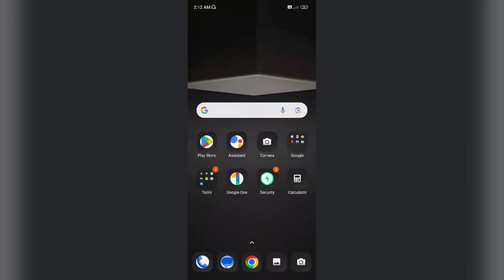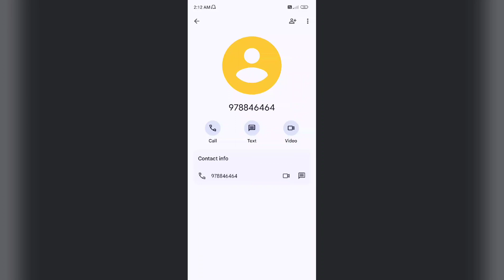Redmi Note 12 & Note 12 5G How to Use Video Calling | Video Calling Kaise kare